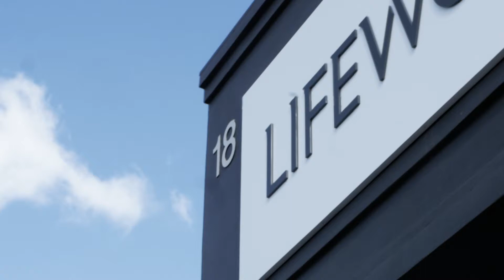The Best Flooring Showroom In Perth Just Got Better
Visit our showroom today - 18 Hector Street West, Osborne Park